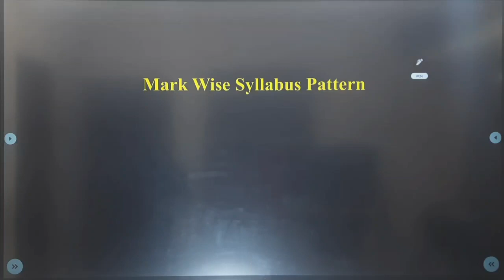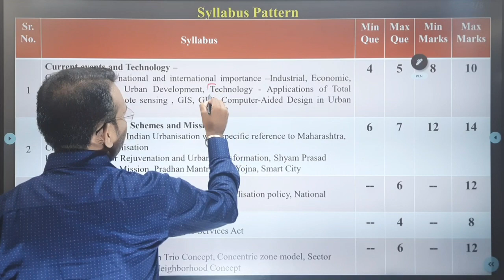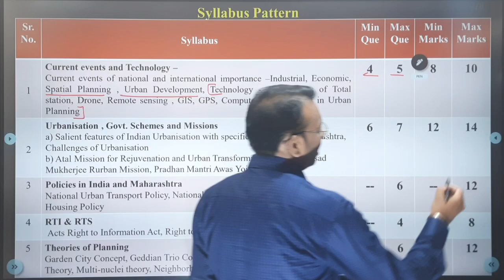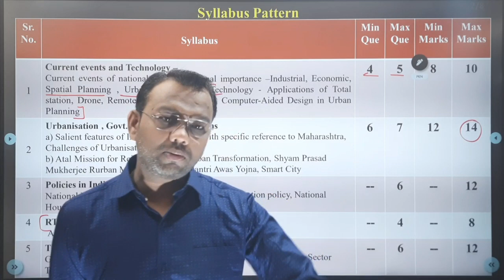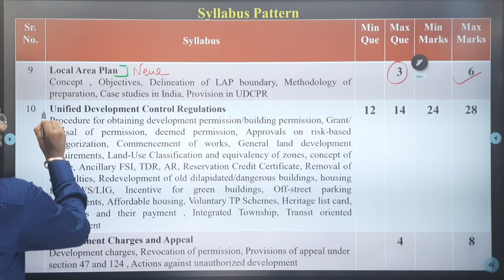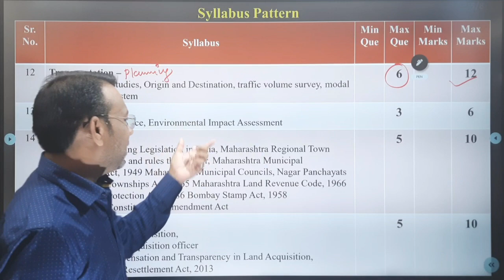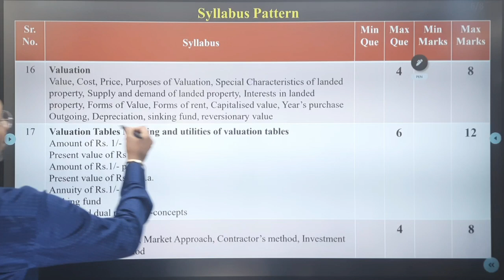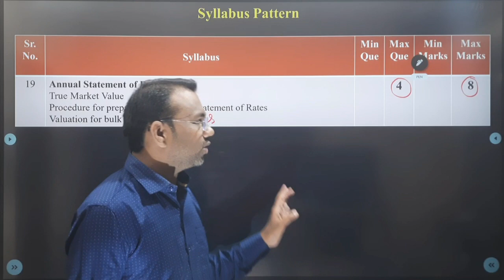Marks wise New Syllabus ATP @ 2022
In this lecture you will get to know strategies regarding ATP exam 2022 as well Mark wise syllabus  of ATP. This video help to know corresponding marks as per syllabus and previous question paper.

Pillars coaching classes has its own app now.
Keep learning, keep growing.

You can also watch lectures related to